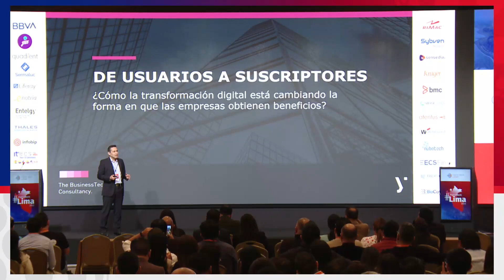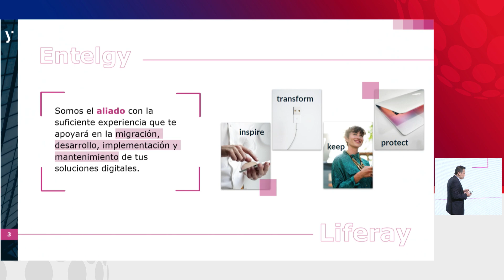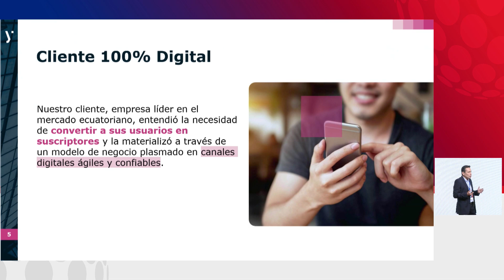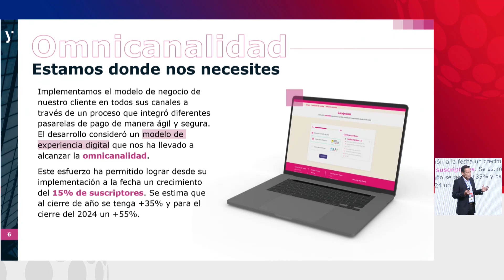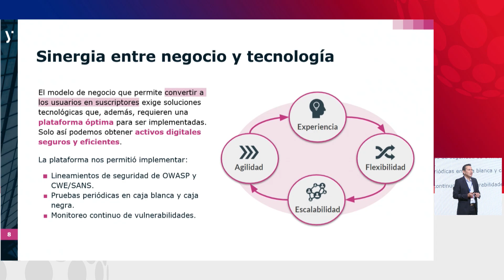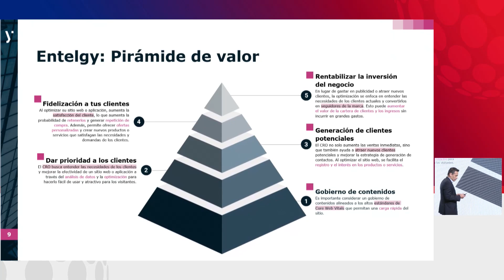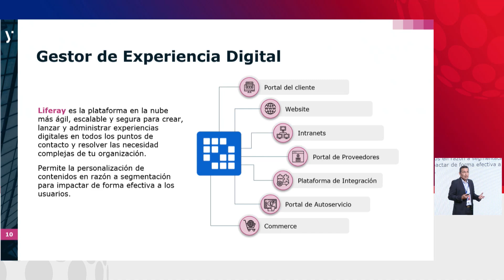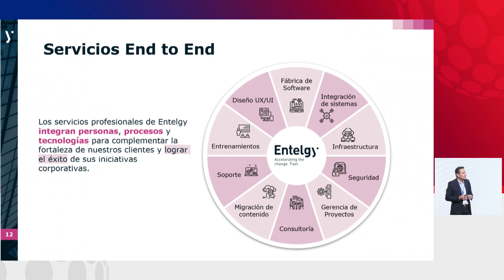Digital Bank Lima 2023 Presentación ENTELGY